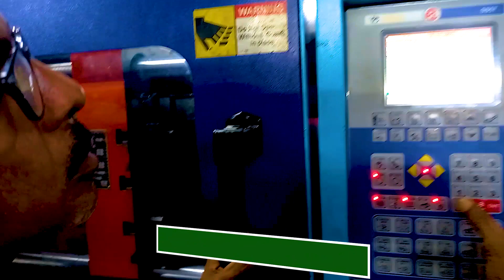Electric Switch Cover Making Machine | Electric Switch manufacturing plant | Electric Switches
Pratishna Engineers Ltd. stands out as the leading injection moulding machine manufacturers in India. Our primary focus is on ensuring the satisfaction and happiness of our buyers, as we believe that it brings manifold benefits to any company. We have streamlined the payment process, offering convenient options both offline and online. With a strong commitment to essential business values such as integrity, trustworthiness, and loyalty, we treat each customer and employee with utmost respect. Our machines are designed to cater to the diverse preferences of consumers across various market segments, showcasing exceptional performance and capability.